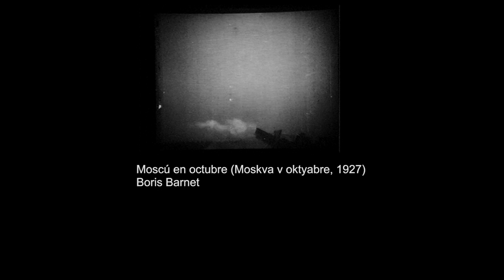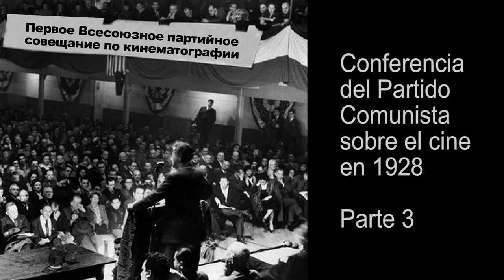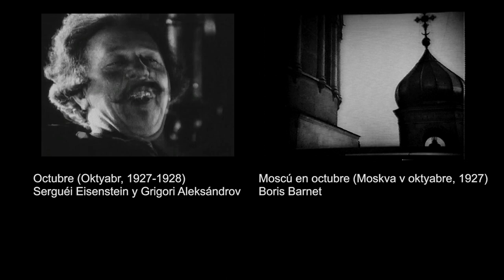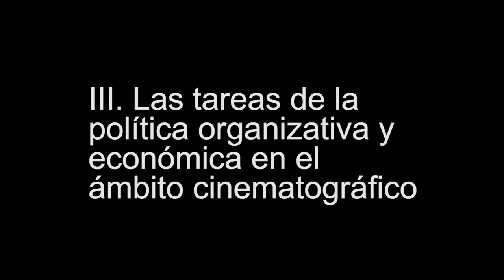Conferencia del Partido en torno al cine soviético (1928) - 3 de 3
Este tercer video resume las principales conclusiones y resoluciones decretadas en la Conferencia que congregó a los sectores más importantes del cine soviético en 1928. Estudiamos las principales inquietudes de una sociedad particular en torno a la creación de un modelo específico, que sin detenernos en juicios morales, debemos estudiar sin prejuicios.

El rol de las artes y del cine especialmente como medios para influenciar y persuadir a los espectadores; los sectores del cine que exigen un mayor control ideológico en la producción cinematográfica por parte del partido; la educación política de las masas y las minorías nacionales de distintas culturas anexadas a la Unión Soviética; la batalla cultural contra las expresiones burguesas y pequeño burguesas; y los posibles escenarios relacionados con la autodeterminación y la soberanía paradójicamente teniendo que limitar las libertades personales y los eventuales conflictos que enfrentarían al estado y a los individuos.

¿Qué exige y qué ofrece un artista, un cineasta, dentro de una sociedad post-revolucionaria con un modelo de pensamiento que tiende a la homogenización? Vs ¿Qué exige y qué ofrece un artista, un cineasta, dentro de una sociedad del capitalismo en cualquiera de sus fases?

¿Qué es el cine en cada modelo de sociedad?

00:00:00 Fragmento "Moscú en octubre (1927)"
00:00:52 Introducción y saludo
00:01:31 Sobre Octubre, Cama y sofá y La caída de la dinastía Romanov
00:02:28 El texto de hoy y las preguntas a formular
00:04:31 Fuentes consultadas para el video
00:04:51 Los siete compromisos de la conferencia
00:05:20 1: Reivindicaciones culturales
00:05:54 2: Autoconsciencia de clase del proletariado
00:06:30 3: La tarea fundamental del proletariado y del Partido
00:06:51 4: Arte y factores claves de la construcción de cultura
00:08:49 5: El cine como la más importante de las artes
00:13:33 6: Los recursos artísticos propios del cine
00:15:40 7: Cine elemento político e industria cultural
00:16:44 Las tareas del quinquenio en relación con el cine
00:17:05 I.Tareas sociopolíticas
00:22:14 "Moscú en Octubre" y "Octubre": una pregunta
00:23:06 II.Tareas relacionadas con trabajadores y público del cine
00:24:04 III. Tareas sobre política y economía del cine
00:26:39 Conclusión
00:28:24 Despedida

Versión completa en español de la Resolución de la Conferencia del Partido sobre el cine soviético Número 83: Los resultados de la construcción del cine en la Unión Soviética y las tareas del cine soviético

Filmes mencionados

Moscú en octubre (Moskva v oktyabre, 1927) de Boris Barnet

KEPLEY JR, V (1994) ‘Cinefication’: Soviet Film Exhibition in the 1920’s
Recuperado de:
el 5 de enero de 2024

TAYLOR, R. and Christie I. (eds) (1994) The Film Factory: Russian and Soviet Cinema in Documents, 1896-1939. London: Routledge.

TAYLOR, R (2008) The Politics of the Soviet Cinema 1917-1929. New York: Cambridge University Press.